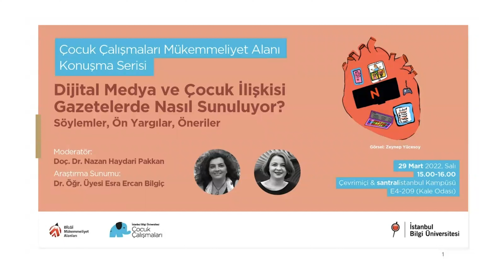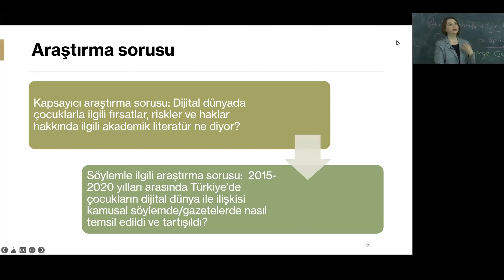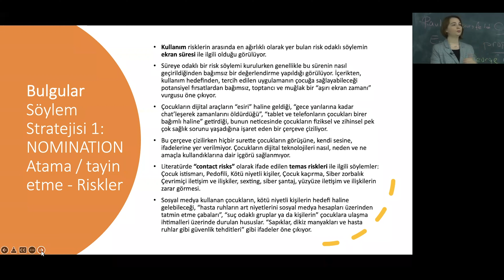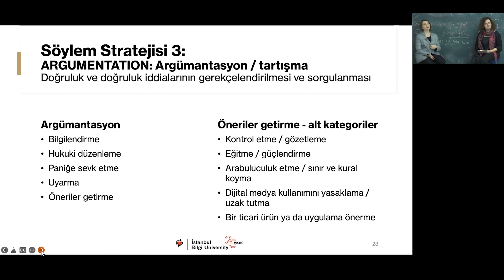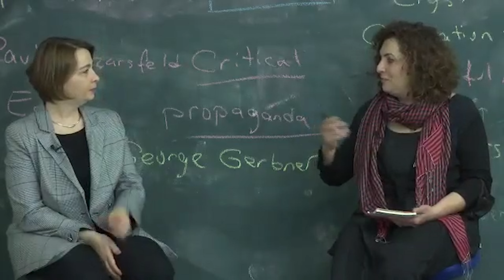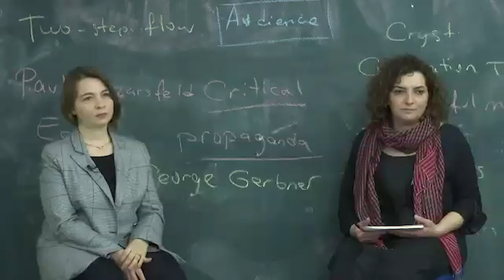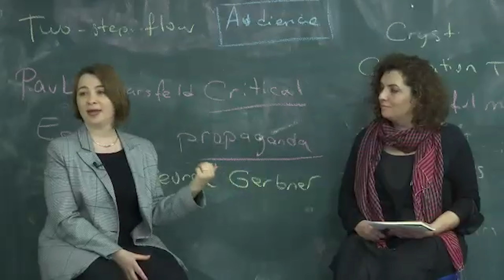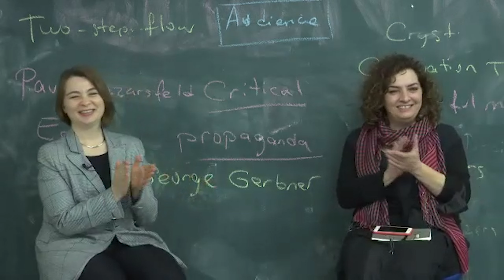Çocuk Çalışmaları Mükemmeliyet Alanı Konuşma Serisi 1 - Dijital Medya ve Çocuk İlişkisi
Dr. Nazan Haydari Pakkan moderatörlüğünde Dr. Öğr. Üyesi Esra Ercan Bilgiç araştırmasının sunumunu gerçekleştirdi. BİLGİ BAP fonu ile desteklenen “Çocukların Dijital Dünyayla İlişkisinin Türkiye Basınında Temsili” başlıklı araştırma, 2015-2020 yılları arasında yayınlanmış, ana konusu ‘dijital medya ve çocuklar’ olan gazete haberlerinin içeriğini ve çerçevesini söylem stratejileri üzerinden inceliyor.